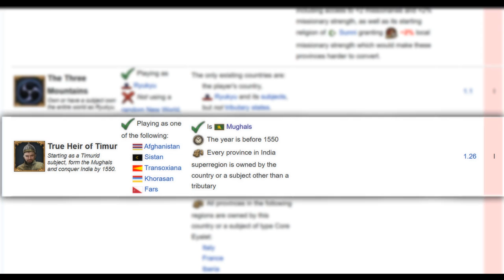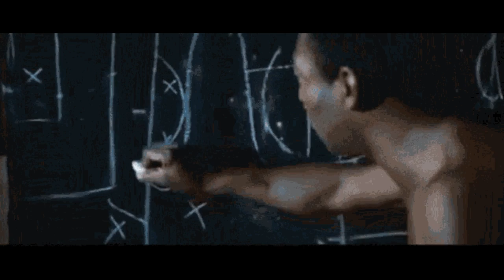IT Should Be Impossible! BUT It's Easy! EU4 Mughal Guide 2024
In this video, we'll teach you how to win the EU4 Mughal campaign, from start to finish.

If you're looking for a guide on how to win the EU4 Mughal campaign, then look no further! In this video, we'll teach you everything you need to know to victory. From strategic planning to conquering provinces, we'll show you how to win the campaign and become the true heir of Timur!